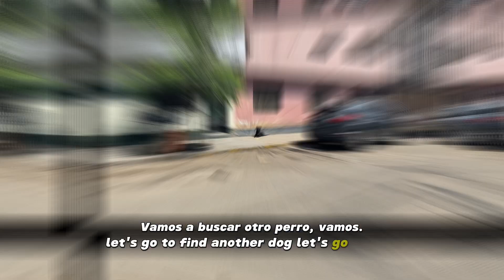Segundo episodio de kyle en peru: Alimentando perritos de la calle/ (EP2) Kyle in peru: feeding dogs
Ayudanos a alimentar a los perritos de la calle en peru-lima